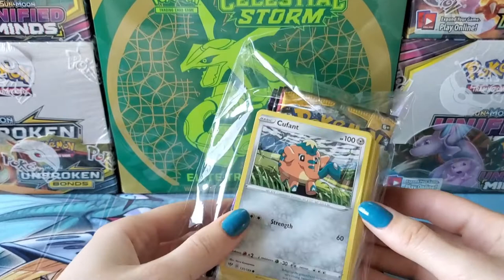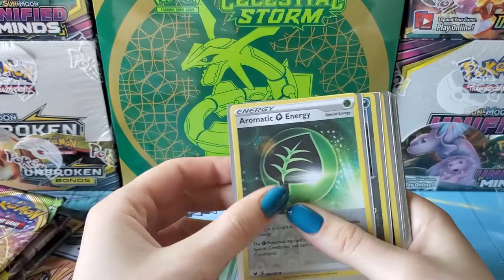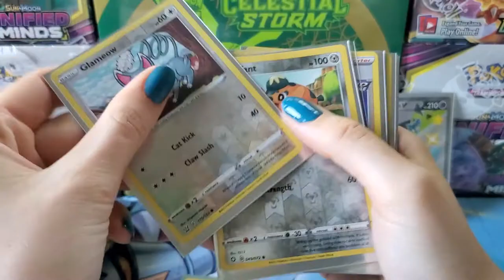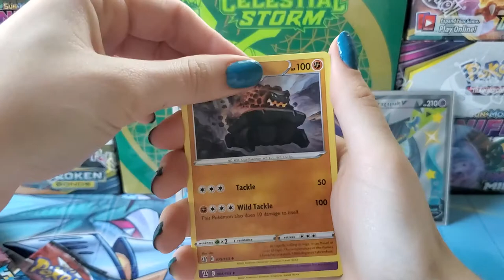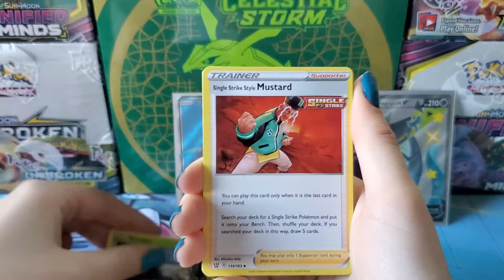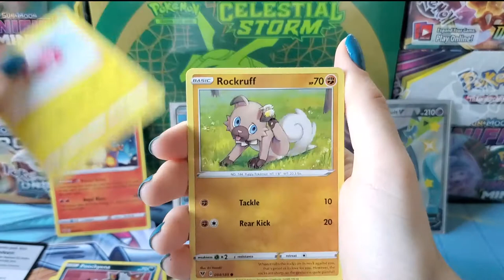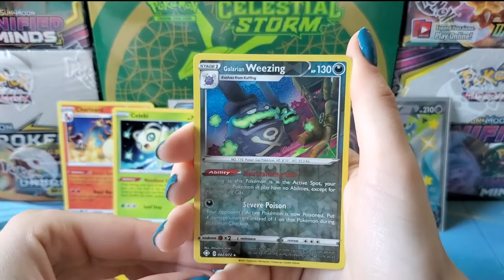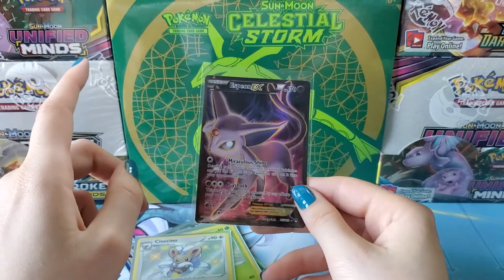Opening an eBay Pokémon Mystery Box! (Did We Just Double Our Money?)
Today I open my first ever Pokémon mystery box from eBay! Let's see if it's worth the money.

Here's hoping we can pull some awesome Pokemon cards and maybe open a few packs!

Time Stamps
0:00 Intro
0:40 Opening the Packages
7:00 Pack Openings!
16:40 Final Reviews